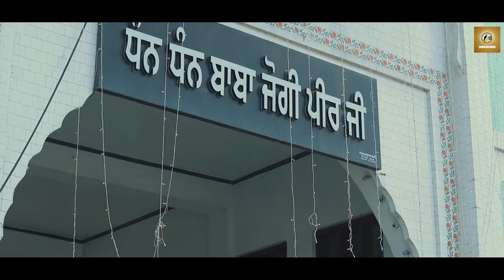ਕੋਠੇ ਖੜਕ ਸਿੰਘ (Punjabi Short Movie 2024) Kothe Kharak Singh / ਕੋਠੇ ਖੜਕ ਸਿੰਘ ਨਾਵਲ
Story From Novel (Kothe Kharak Singh)
Written By . Sh. Ram Saroop Ankhi ji

DIRECTED BY
BIKKAR SINGH SRAN

DOP/EDITOR/MUSIC
SUKH SRAN

PRODUCED BY
AVTAR SINGH SHERGILL

PROJECT BY
ROOHDEEP SIDHU

LOCATION ARRANGEMENTS
KULWINDER KHIALA

LABEL
ROOH RECORDS

CAST
SAHIJ BARNALA, MANDEEP KAUR DIMPLE, SANGAT MANSA, BIKKAR SINGH SRAN, MALL MANSA, SAHIL BARNALA, KULWINDER KHIALA, SIMMU DHALIWAL, SIMRAN KAUR, LOVEPREET LOVELY, RINKU BHIKHI, GURI BEBE, MEHAKDEEP KAUR, JEEVAN SINGH, BABBI, KULDEEP MANDRAN, SUKH HIREWALA & TEAM ROOH RECORDS

SPECIAL THANKS
RANI KAUR SRAN
SEERA SAILBRAH
PARVINDER PK
KULWINDER KHIALA

All The Copyrights are Reserved Of Lokgeet Parkashan

Keywords & Tags:- Galat Janani  Part-1  (Punjabi Short Movie 2024) Kothe Kharak Singh, Galat janani , Kothe Khadak Singh Naval, kothe Khadak Singh, Punjabi Short Movie, Latest Punjabi Short Movie 2024, new punjabi Movies 2024 Galat Janani Part-1 (Punjabi Short Movie 2024) Kothe Kharak SinghKothe kharak singh novelmotivational storynovel - kothe kharak singhpunjabi moviesNew punjabi short movie 2024punjabi filmpunjabi short filmShort movie punjabiGalat janani part 1Kothe Kharak singhKhothe kharak singh video versionlatest videoਨਾਵਲ - ਕੋਠੇ ਖੜਕ ਸਿੰਘpunjabi nataknew short filmpunjabi short moviesKothe Khrak singh Ram saroop ankhiRam saroop ankhi novels